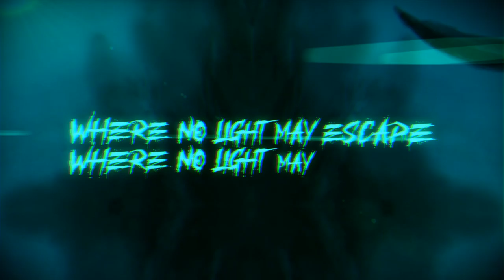THE ECCLESIARCH - DEATH KNELL [OFFICIAL LYRIC VIDEO] (2020) SW EXCLUSIVE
Single: Death Knell
Released: May 30, 2020
Genre: Slamming Deathcore
Location: Chicago, Illinois

Line-up:
Matthew Abbatoy - Vocallist/Lyricist
Chris Villarreal - Guitarist/Composer

Credits:
All music performed by The Ecclesiarch
Produced/Mixed/Mastered by Joe Cochiaro
Artwork/Video done by Ivan Brutal Art
Logo by Mike Lowy (Undefined Graphics)

Lyrics:
Cathartic visions overtake
Devoid of feeling for the weak
My hunger slowly comes to wake
Heads hung eyes gazing at his bloody feet

Death knell
Sweeping swift extermination
Death knell
Quickly killed with concentration
Death knell
Static air obliteration
My throne
Built upon the bloody remnants

Heads hang low
Gathered around to see
What has become of me
What has become of everything
Gagged and dragged
To a place of pure hate
Where no light may escape
Where no light may be seen

Pungent black viles force-fed to the population
Sacred text read aloud signaling extermination
Seeping sludge from my lungs exit through my eyes now
Falling deep into sleep that I cant awake from